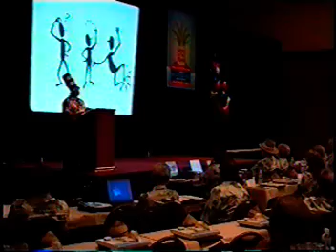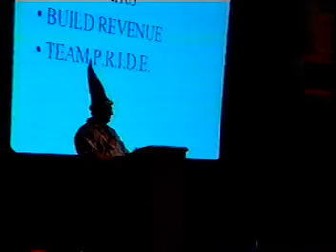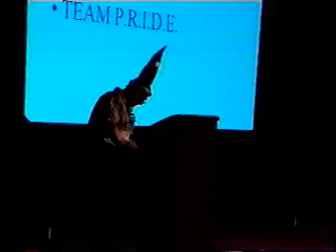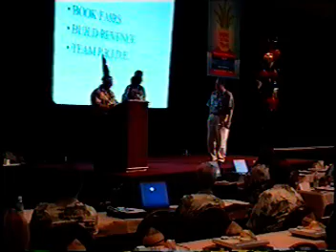2000 Scholastic Book Fairs Phil Wolgel Presentation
2000 Scholastic Book Fairs Phil Wolgel Presentation